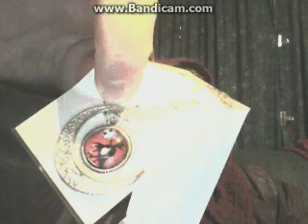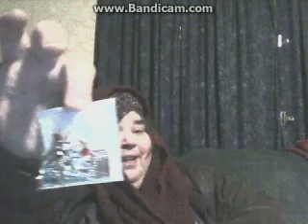7 wishes - Wish haul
Lots of goodies that were either shipping only or under $2 on the Wish app.